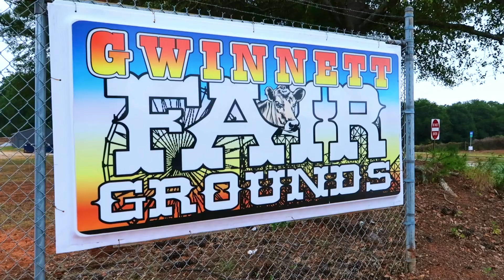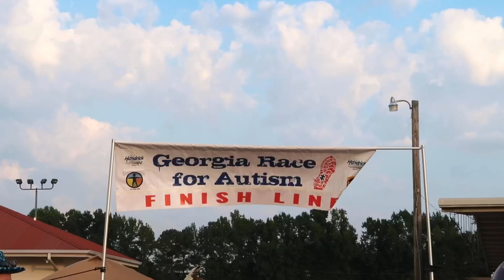Georgia Race for Autism | 501st Georgia Garrison | October 2019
A lovely fall morning spent supporting all the participants at the Georgia Race for Autism.